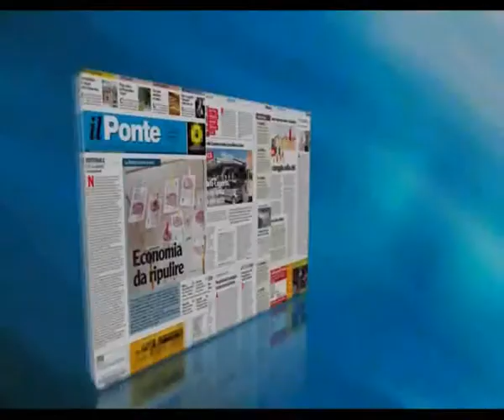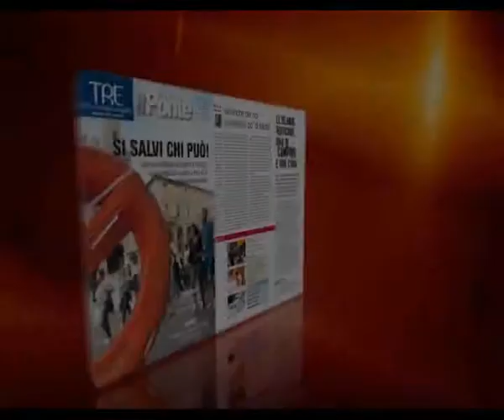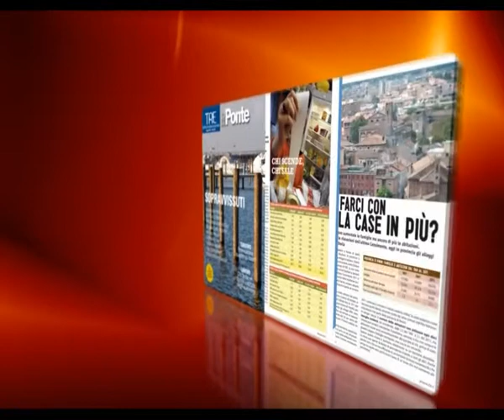Countdown Icaro TV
Countdown Icaro TV Rimini